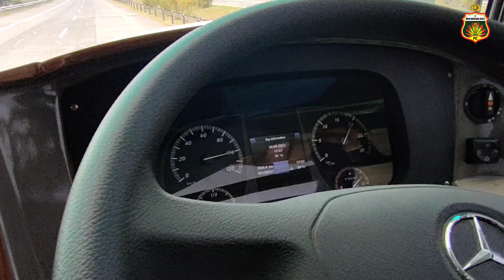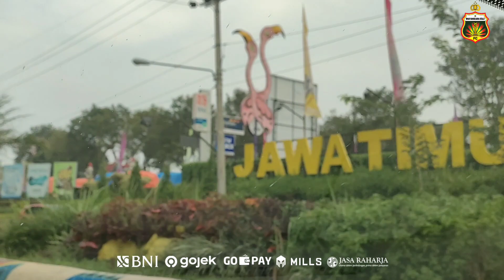HOLIDAY IS OVER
time to training camp